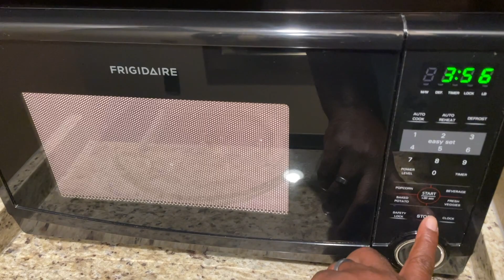Frigidaire 1.6 Cubic Foot Microwave (Black) Review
🔥 View Current Price:➡️

Review of the Frigidaire 1.6 Cubic Foot Microwave. This sleek and powerful microwave is designed to make your cooking experience quick and convenient.

With its 1.6 cubic foot capacity, this microwave offers ample space for heating up large dishes or multiple plates at once. The 1,100 watts of cooking power ensures fast and efficient cooking.

The Frigidaire 1.6 Cubic Foot Microwave features an easy-to-use control panel with intuitive buttons and a digital display. It offers various cooking options, including preset programs for popular dishes, as well as a sensor cooking function that automatically adjusts cooking time and power based on the food's humidity.

The sleek design and black finish of this microwave will complement any kitchen decor. Elevate your cooking game and enjoy the convenience of the FrigidaireMicrowave.